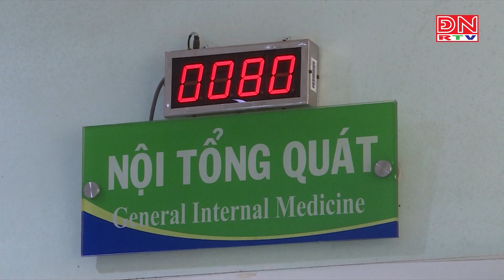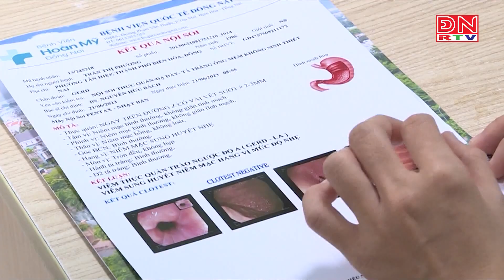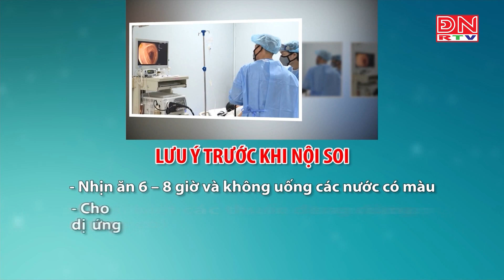VAI TRÒ CỦA NỘI SOI TRONG CHẨN ĐOÁN SỚM UNG THƯ ĐƯỜNG TIÊU HOÁ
Đăng ký kênh Youtube để nhận thêm nhiều thông tin về bệnh lý, chữa trị, điều trị y khoa,... để hiểu rõ hơn về sức khỏe bản thân và gia đình hơn!

BỆNH VIỆN QUỐC TẾ HOÀN MỸ ĐỒNG NAI
Đ/c: 1048A Phạm Văn Thuận, Khu phố 2, Phường Tân Mai, Thành phố Biên Hòa, Tỉnh Đồng Nai
Hotline Cấp Cứu: 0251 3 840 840